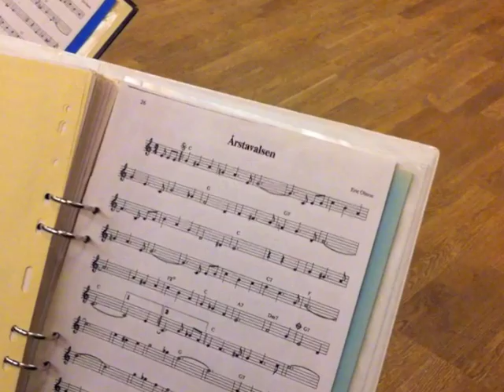Dragspel på Gustavsgården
Nytt projekt